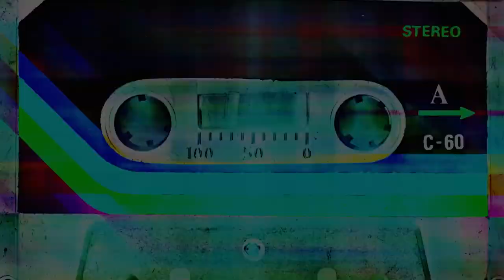Koleksi EZAD LAZIM 🎸🎸 Lagu Terbaik 🎶🎶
▶ ️ My channel synthesizing Malaysian songs. Our channel specializes in creating music videos Malaysian with famous singers. Accompany it are lyrics videos so that listeners can satisfy their passion for singing.
▶ ️ Glad to have your support, thank you again